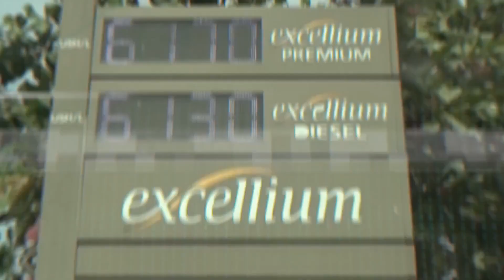STANFORD SEED OPENS 2024 PAN AFRICAN COHORT PROGRAM